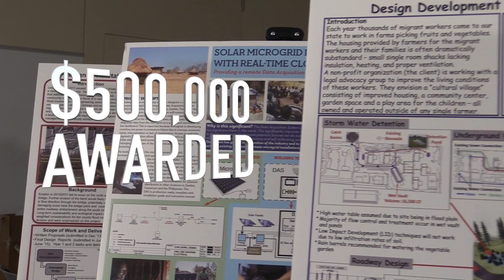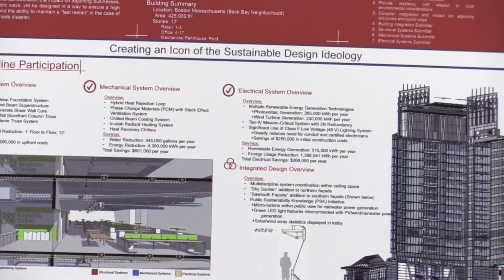2016 Engineering Education Award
Michael Smith, D.Eng, speaks to the positive impact the NCEES Engineering Education Award can have on students, faculty, and professional engineers.